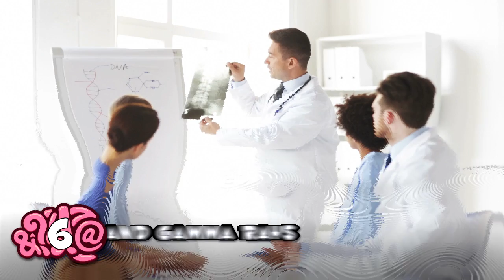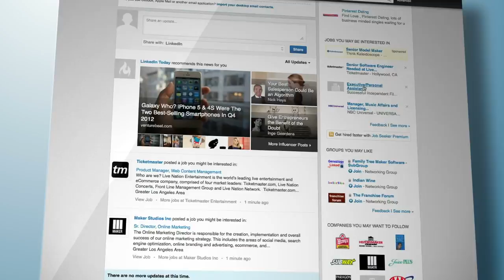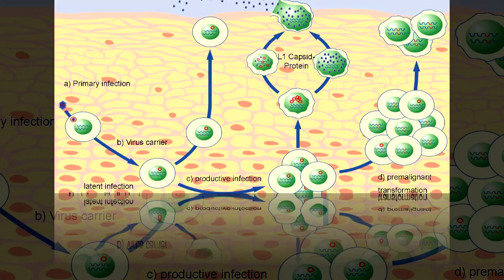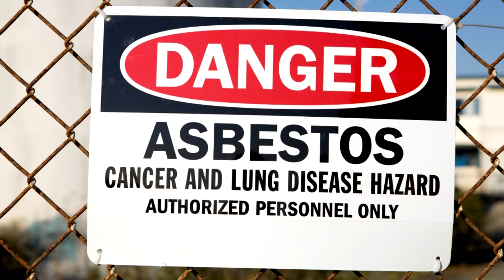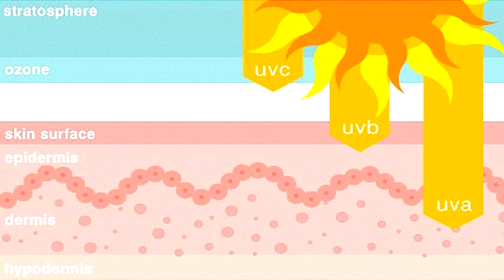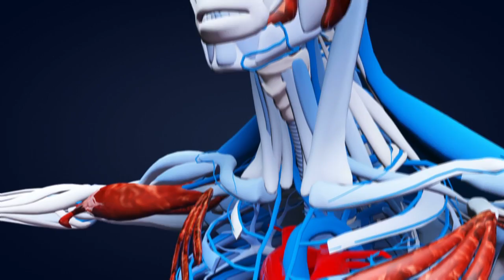10 Ways You Are Getting Cancer Right Now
From eating proccessed meats to the north american obesity epidemic, we count down 10 Ways You Are Getting Cancer Right Now.

Music Notes:
1 Level Plane
2 Miles of Prints
3 Smooth
4 Smooth Ridin

10 Ways You Are Getting Cancer Right Now